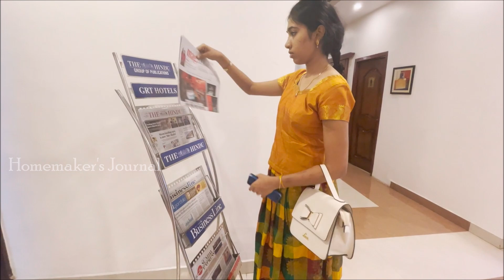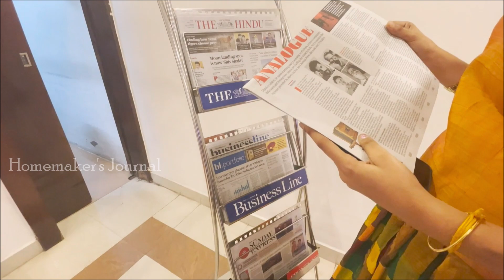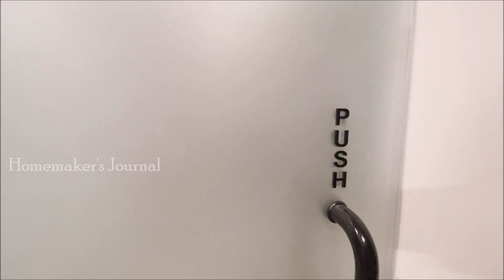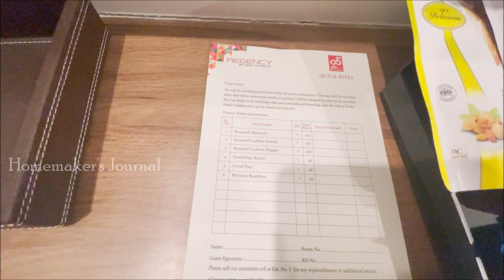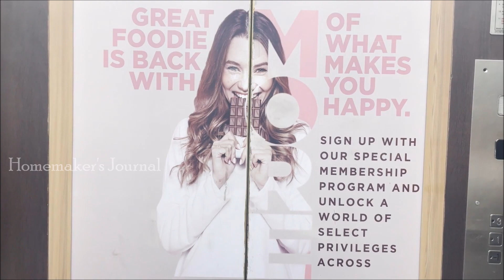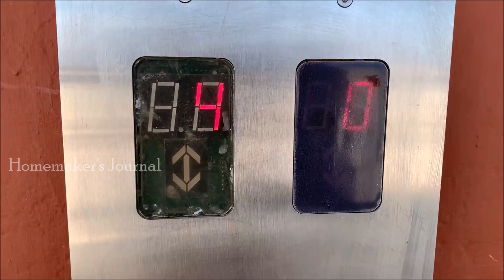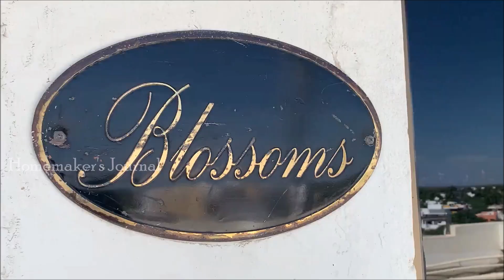Regency Tuticorin by GRT Hotels | Hotel we stayed in Tuticorin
We stayed in Regency Tuticorin by GRT Hotels in August 2023. In this video, I have shared the tour of the room we stayed and the hotel review. Please watch the video and share your comments.
Regency Tuticorin by GRT Hotels
Address: 3/187 Periyanayagapuram, main road, opp. Collectorate, Korampallam, Thoothukudi, Tamil Nadu 628101